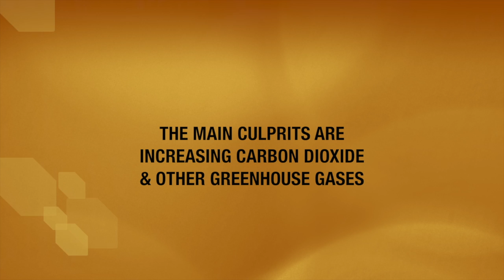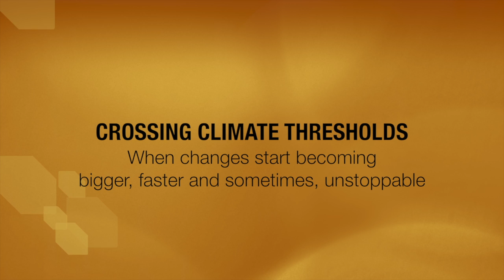HOT Unit 1: The Big Climate Experiment, Lecture 1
This video is about Gavin Upload